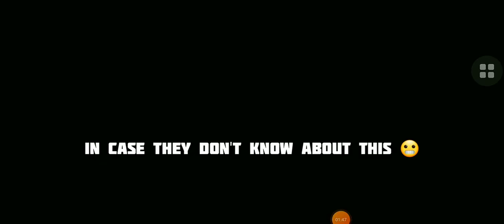OIL TANKER TRUCK ENTER OIL REFINERY | OFF THE ROAD OPEN WORLD DRIVING GAME